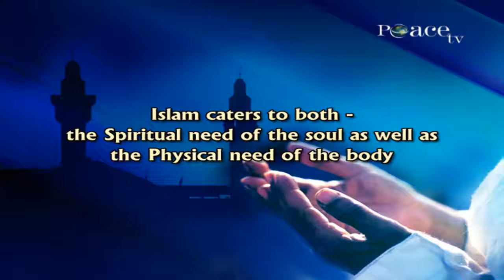DUAL ROLE OF ISLAM DR ZAKIR NAIK -IRFI YouTube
press BELL icon to stay conected and support  Dr. zakir naik.

PRESENTED BY :
                             Islamic Research Foundation International  -IRFI